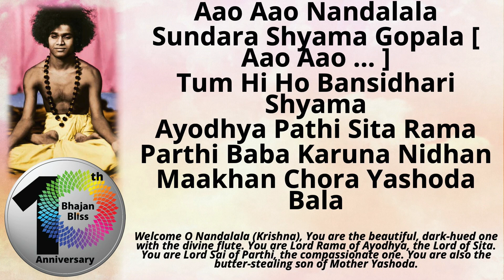251 | Aao Aao Nandalala | BhajanBliss Daily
Aao Aao Nandalala
Sundara Shyama Gopala [ Aao Aao ... ]
Tum Hi Ho Bansidhari Shyama
Ayodhya Pathi Sita Rama
Parthi Baba Karuna Nidhan
Maakhan Chora Yashoda Bala

Welcome O Nandalala (Krishna), You are the beautiful, dark-hued one with the divine flute. You are Lord Rama of Ayodhya, the Lord of Sita. You are Lord Sai of Parthi, the compassionate one. You are also the butter-stealing son of Mother Yashoda.